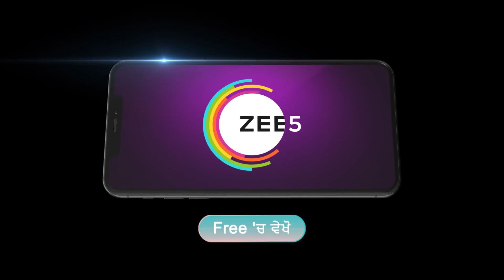Nayan Jo Vekhe Unvekha | Ep 568 | Webisode | Dec, 28 2023 | Ankita, Manjeet, Rajinder | Zee Punjabi